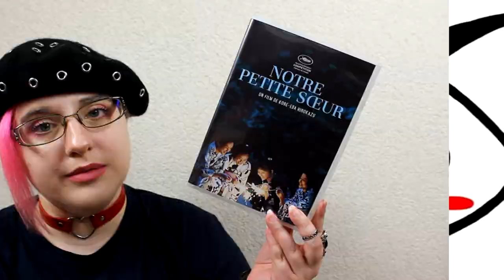[Critique film] Notre petite soeur (De : Kore-Eda Hirokazu)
Trois soeurs, Sachi, Yoshino et Chika, vivent ensemble à Kamakura. Par devoir, elles se rendent à l'enterrement de leur père, qui les avait abandonnées une quinzaine d'années auparavant. Elles font alors la connaissance de leur demi-soeur, Suzu, âgée de 14 ans. D'un commun accord, les jeunes femmes décident d'accueillir l'orpheline dans la grande maison familiale...

♥ SNUPPS : HibiYume
♥ Fyuse : hibiyume